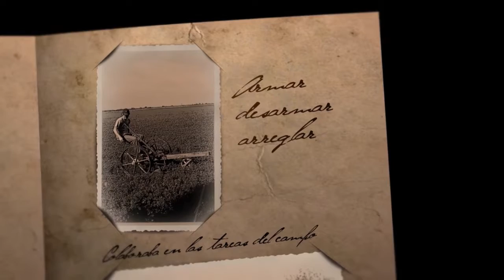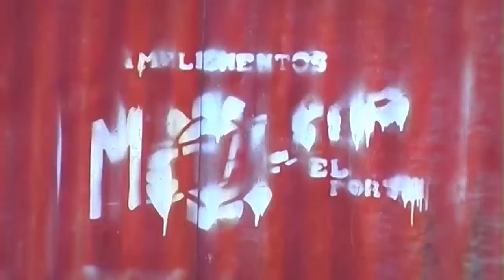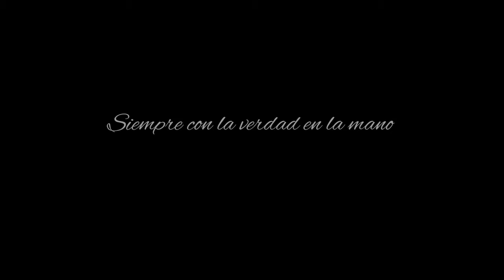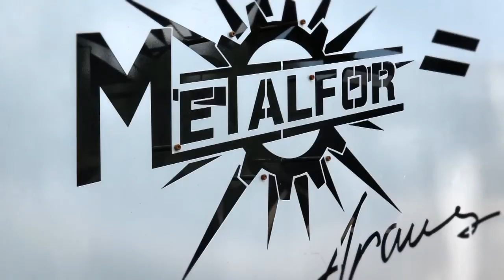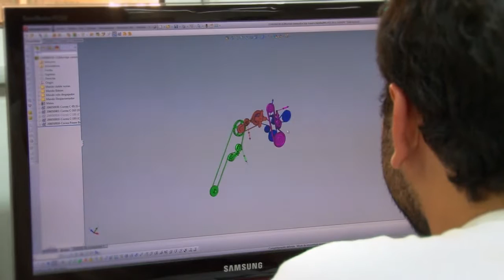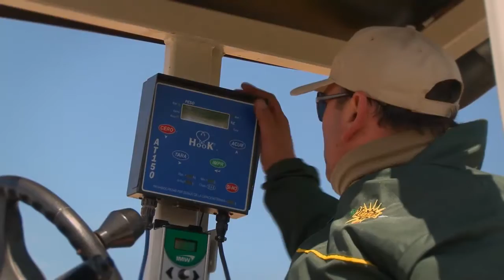metalfor 2014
Ознакомительное видео о истории компании